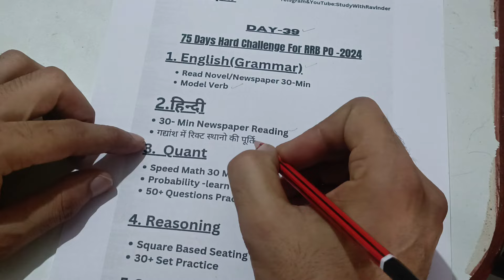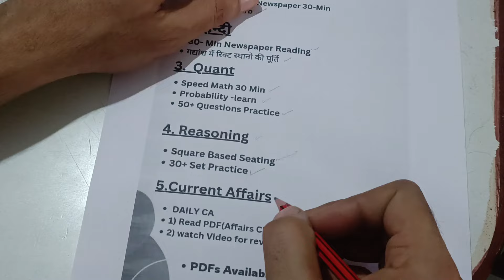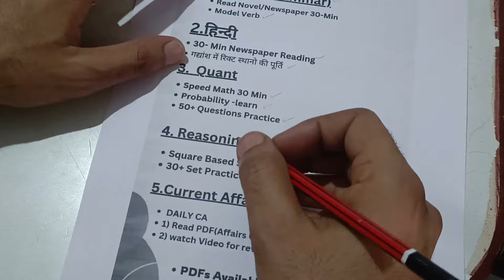Day -39|| एक नई शुरुआत ❤️||75 Days Hard Challenge for RRB PO / Clerk|| करेंगे हम 🔥rrbpo